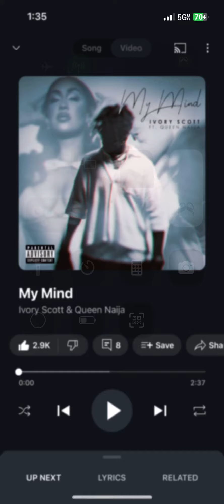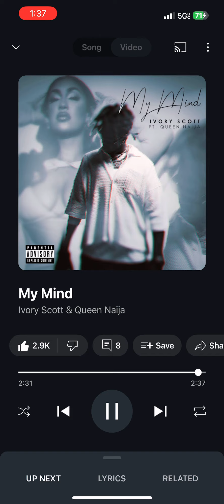TMS ivory Scott & queen naija ) My Mind ) song’s music lyrics